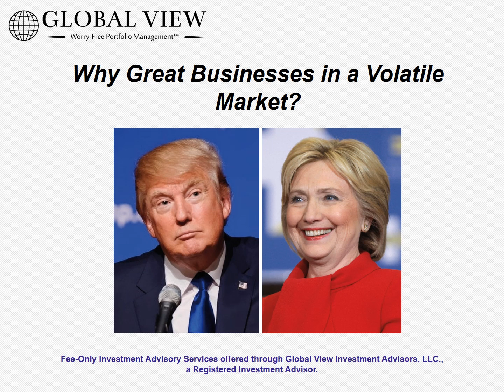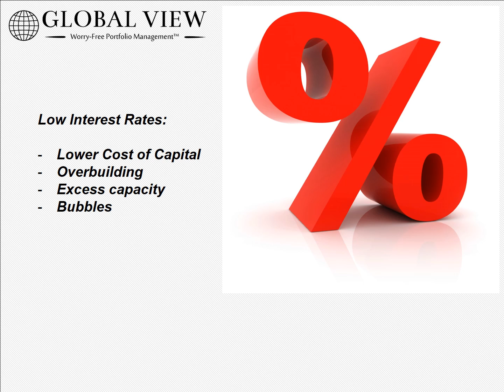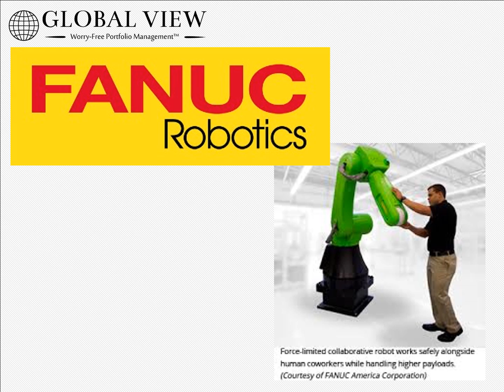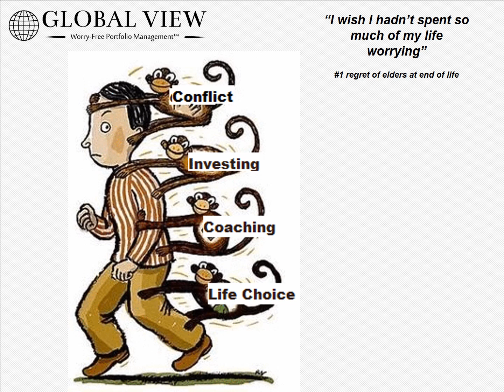Why Own Great Businesses Now?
Many investors are worried about a repeat of 2008.  Few investors can get fully behind either political candidate.  Instead of trying to time the market, we take Warren Buffet's lead and own Great Businesses.  We are not always fully invested.  Instead we build cash when there is nothing to buy and invest that cash when prices fall.